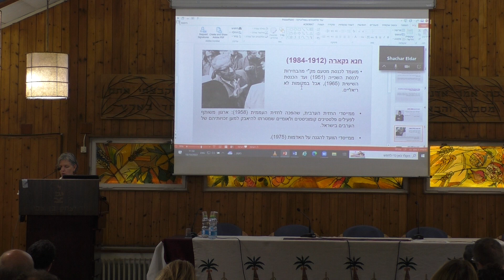ד"ר נעמה בן זאב I הכנס ה-18 של הארגון הישראלי להיסטוריה ומשפט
ד"ר נעמה בן זאב
עורכי דין פלסטינים בפוליטיקה בשנות החמישים והשישים ושאלת הייצוג
מושב בנושא: עורכי-דין במאבק
כנס בנושא: הפרופסיונלים והפרופסיה המשפטית
הכנס ה-18 של הארגון הישראלי להיסטוריה ומשפט
הארגון הישראלי להיסטוריה ומשפט I יד יצחק בן צבי - המכון לחקר ארץ ישראל וישובה I המכון למשפט והיסטוריה ע"ש קרן דיויד ברג הפקולטה למשפטים ע"ש בוכמן - אוניברסיטת תל אביב